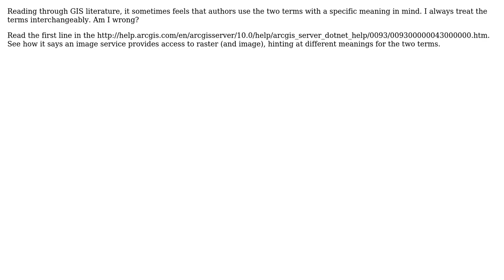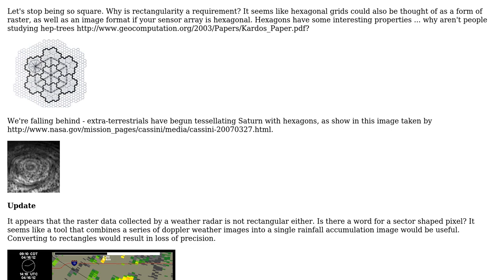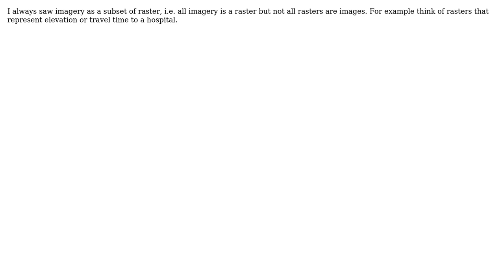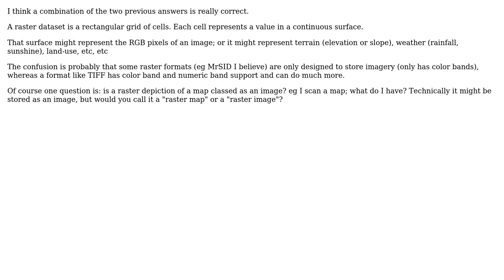GIS: When should I be calling a 'rectangular grid of pixels' a raster or an image? (4 Solutions!!)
GIS: When should I be calling a 'rectangular grid of pixels' a raster or an image?

With thanks & praise to God, and with thanks to the many people who have made this project possible! | Content (except music & images) licensed under CC BY-SA | Music | Images & others | With thanks to user ujjwalesri user Thomas user Sean user Mark Ireland user Kirk Kuykendall user Ian Turton and the Stack Exchange Network Trademarks are property of their respective owners. You are responsible for your own actions.